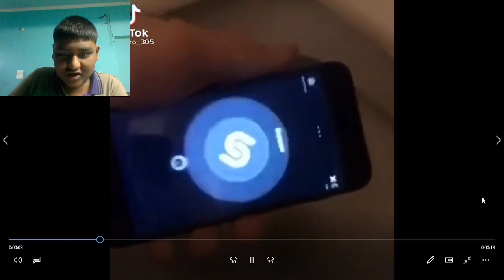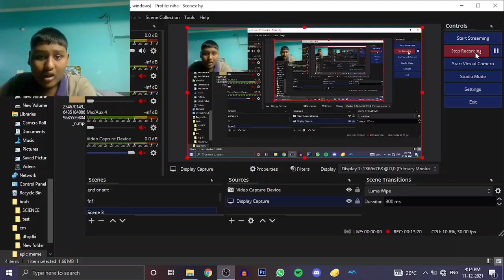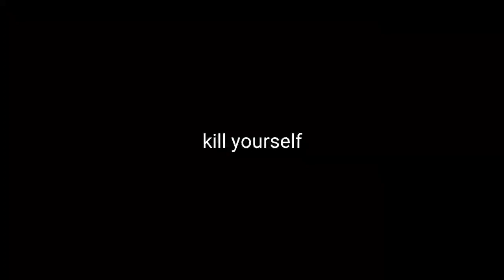I should [GAME END] myself...